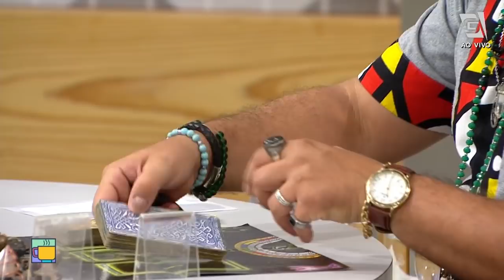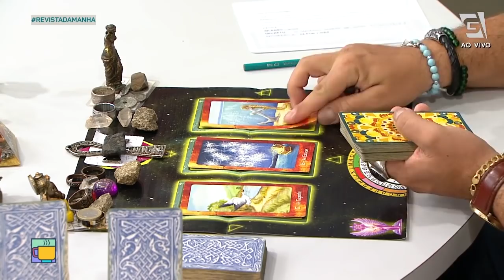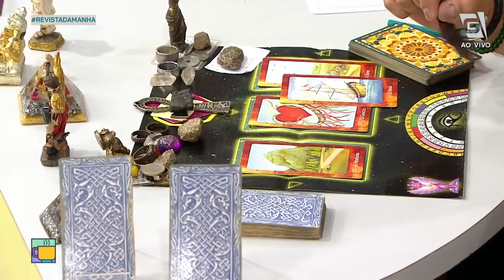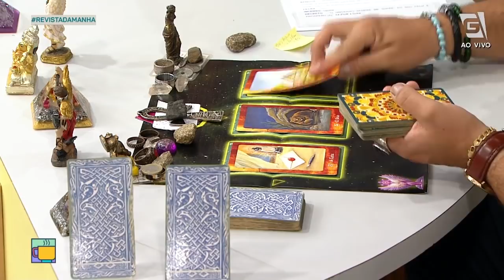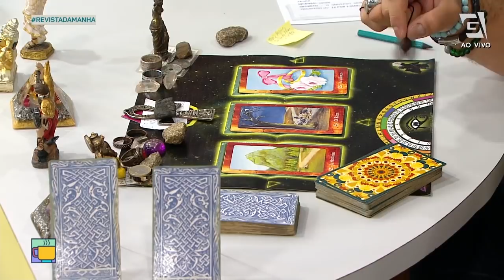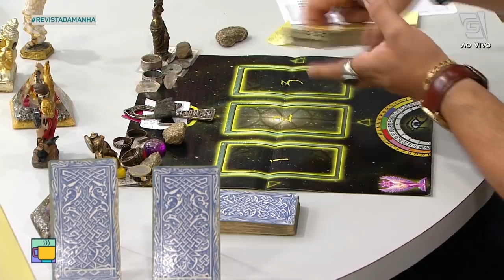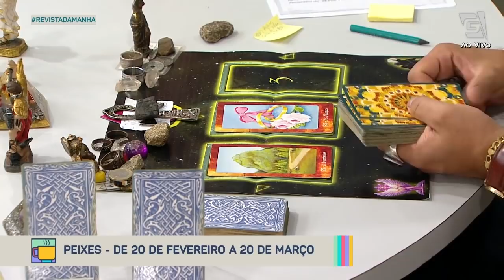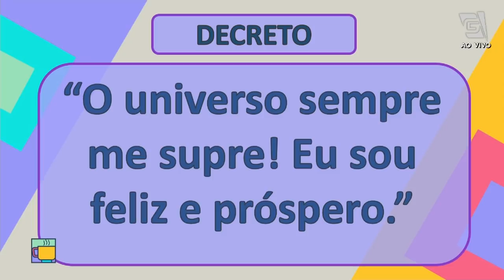Energia da semana e previsão dos signos - Revista da Manhã (18/01/21)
Descubra como melhorar a energia e o astral da sua semana com as dicas do tarólogo Luciano Nassyn! Além disso, veja a previsão do seu signo.